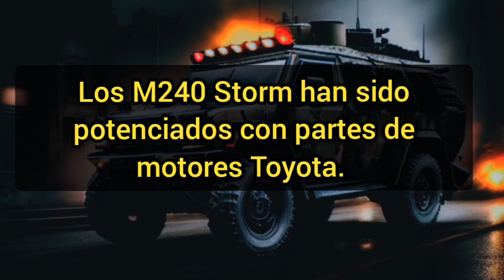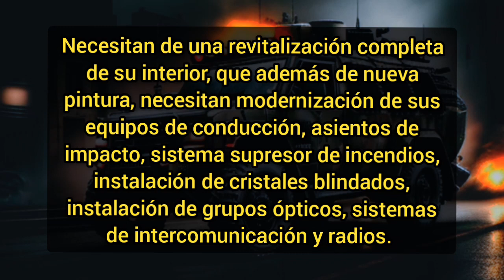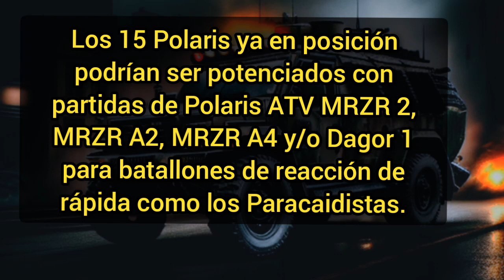Posibles modificaciones, reacondicionamiento, asignaciones y mantenimiento de vehículos de la FAES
Algunos movimientos por parte del CALFA de la FAES en las maquinas que ya se tienen en operación por parte de la FAES.

En los vehículos VCTA2, Panhard AML, UR 416, Storm, y HMMWV en El Salvador.

Modificaciones al vehículo VCTA2 con el carro de combate Panhard AML.

Repotensación en vehículos tales como el UR 416 y el Panhard AML pero todavía con necesarias mejoras en interiores.

Vehículos Storm, reacondicionados con partes de Vehículos Toyota para ser homólogos con otros vehículos de esa misma marca en la FAES.

La instalación de un M40 105 mm a los HMMWV.

Reasignación de los vehículos todoterreno POLARIS.

Fuentes:
Vurans y posibles mejoras en los vehículos de la FAES.